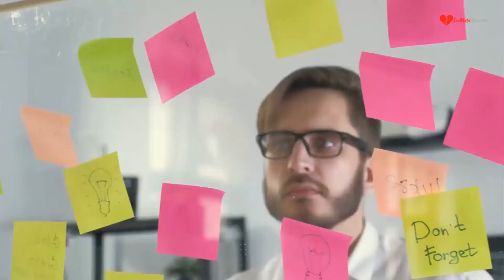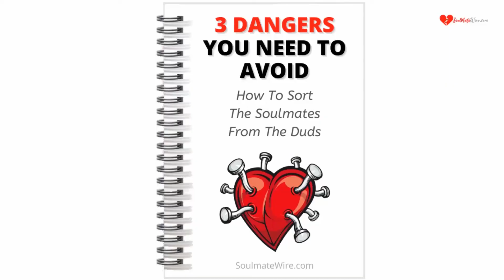Scorpio Man and Sagittarius Woman Soulmates - Compatibility Update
This video considers the possible relationship between a Scorpio man and a Sagittarius woman. We will look at the characteristics of both zodiac signs, including key differences that could impact the compatibility. In a moment, we will look at what a relationship between the two looks like. First, a quick review of each signs characteristics. Sagittarius are energetic adventurous wild courageous enthusiastic, and curious about life. A Sagittarius woman can be assertive about what she wants as she is also ambitious, goal-oriented, and romantic. She will keep going, fueled by her love for adventure, and her living standards will be beyond the usual. She will also be more social. And she values freedom more than anything else. In contrast, the traits of a Scorpio male include: - Being uncanny - Darkness - Capricious and, a fantastic lover in bed! Scorpio men are known to lead intense and passionate lives and always delay important decisions after deep and careful consideration. Scorpio men always weigh things before any decision and are also highly observant. They will always treat people carefully and are not known to make many friends. They are also responsible and protective of the few people that they love. Let's look at the differences between these two zodiac signs. The Sagittarius woman is fiery and fierce, akin to a ball of burning fire. In contrast, the Scorpio man is always as cool as a cucumber and very composed. As such, this makes them complement each other, but it may not improve their chances of a long-term relationship. If committed to each other, however, even when their personalities are entirely in contrast with each other; they can still find compatibility. There is enough common ground where they can let their relationship have its chances. So, what would a Relationship Look Like between a Sagittarius woman and a Scorpio man? It would be simply spontaneous, energetic, and adventurous. These two signs form long-lasting memories when they are in a relationship and usually don't need words to communicate. They also have a stronger spiritual connection which contributes to their relationship. As such, they will both enjoy their time together and long for much more even after when separated. The man will also be comfortable and discreet about coping with the woman's expectations as he can easily read between the lines and take charge when the need arises. The man will spend everything they have on the relationship and try to create unique and worthwhile moments for both of them. In conclusion, the relationship between the two would be truly memorable even when they have a bit of a difference between them. We appreciate your likes, shares, and comments if you like our Sagittarius video series. In our next video in this series, we look at which zodiac signs Sagittarius is most attracted to in real life. If you haven't yet, please get our free report which is designed to help you sort the duds from the real deals when searching for your zodiac soulmate. For complete soulmate compatibility for Sagittarius, go
Until next time, enjoy life and love.